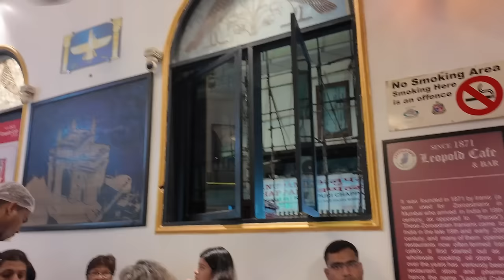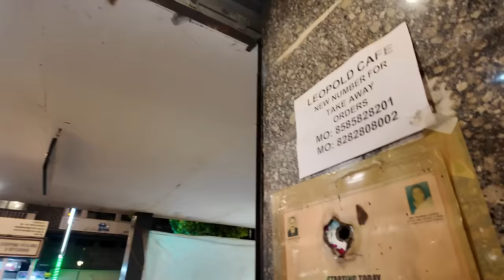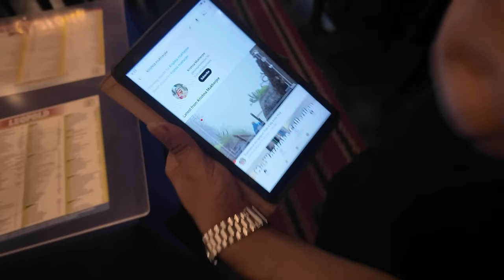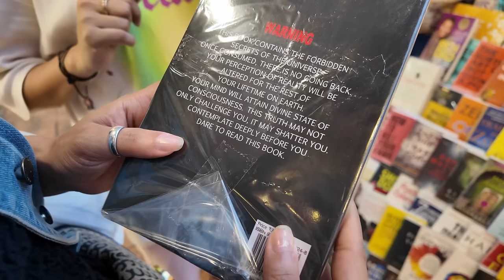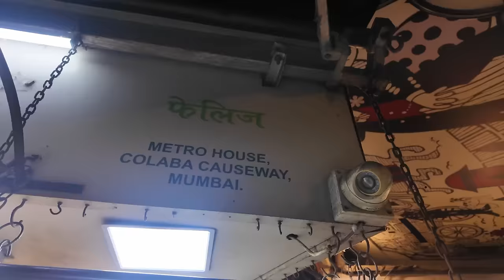Explore Colaba Market With Me | Witness the Survivor of 26/11 terror attack | Daily Vlog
Join me as I explore the vibrant Colaba Market in Mumbai. Get a glimpse of the bustling atmosphere and hear the inspiring stories of survivors from the 26/11 terror attack. Don't miss this unique and unforgettable adventure!

VIDEO CREDIT : VIRTUAL CREATION FILMS X OK CUT IT